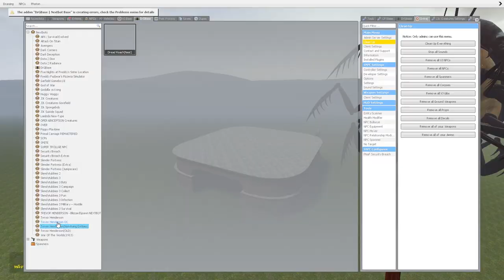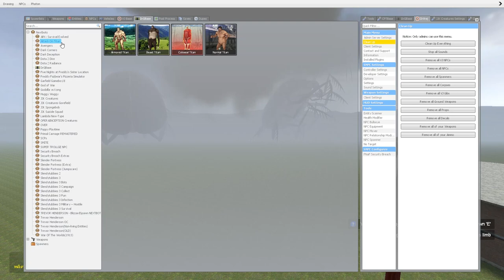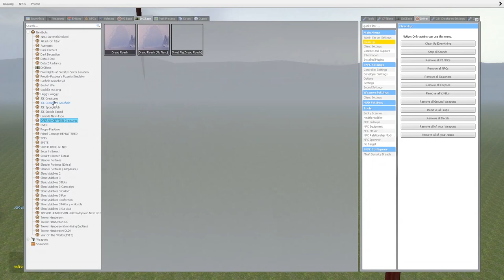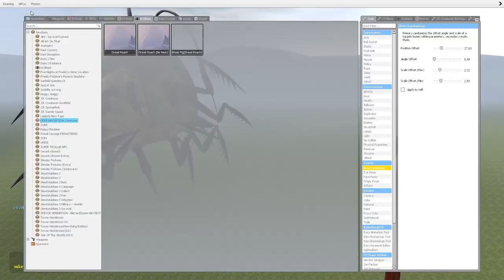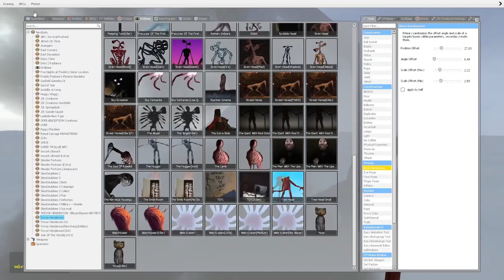THE DREAD ROACH New Trevor Henderson (Garry's Mod)